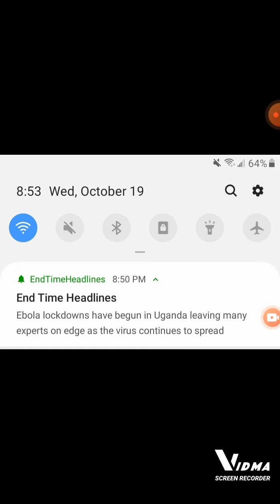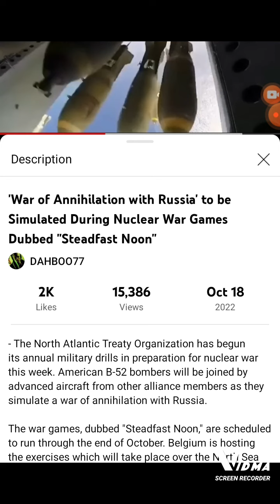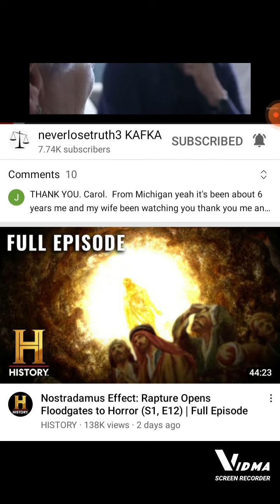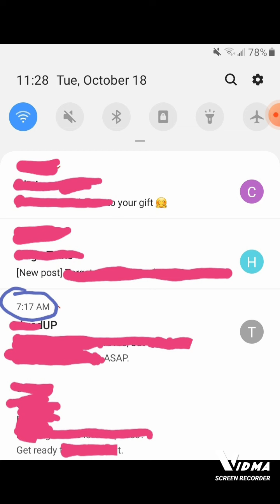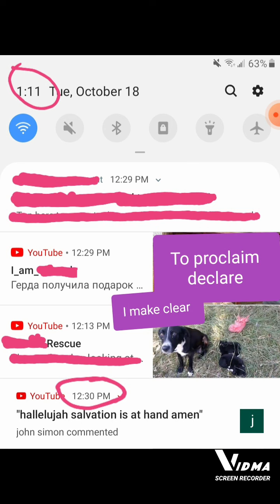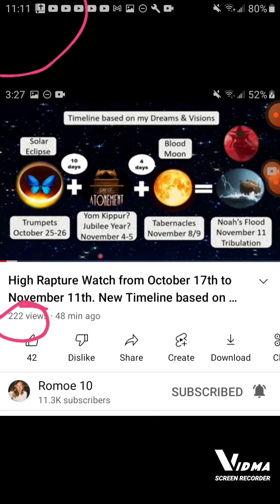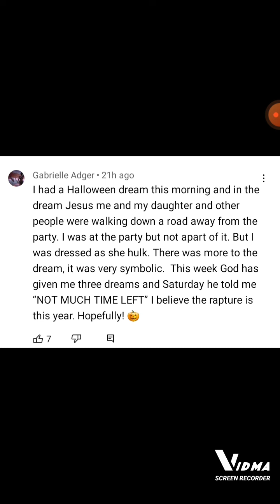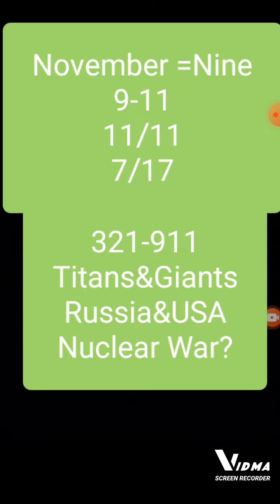Rapture = 11/11, 911,717, 321⌛🐳🌊☄